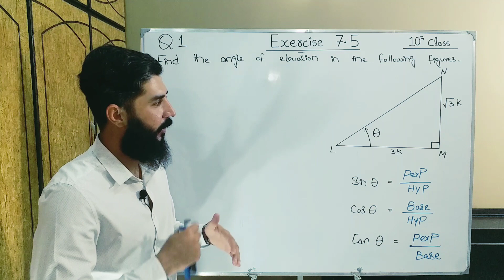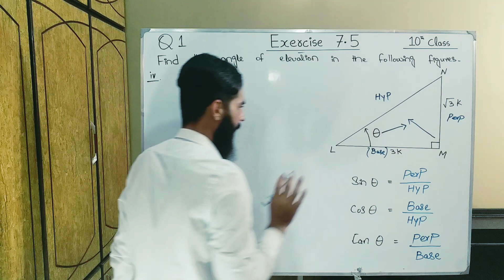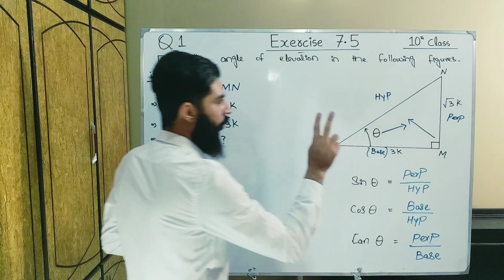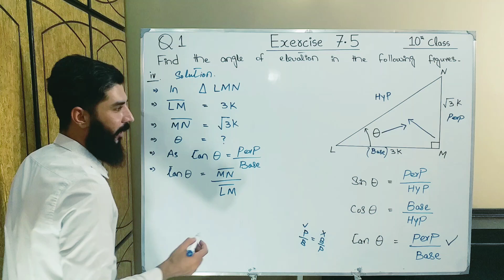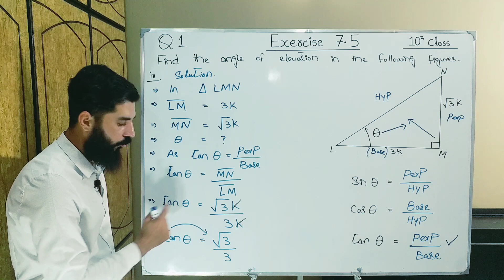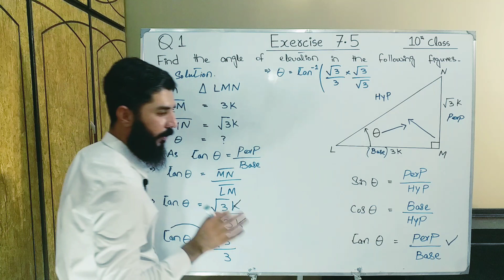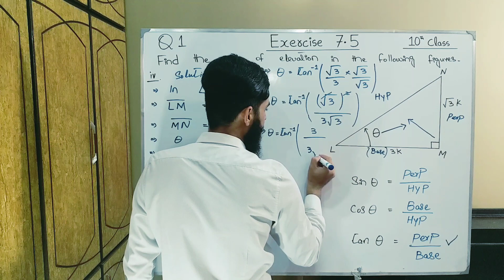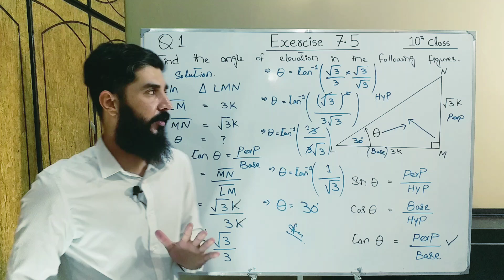10th class Math Exercise 7.5 Question 1 Part 4 | Balochistan Board | FREE EDUCATION | M . Hilal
Balochistan Board

This video is  consist of  7.5 Question 1 Part 4. This  Chapter Sets and Functions   belongs to 10th Class Mathematics , Baluchistan Board book , Punjab Board book , Sindh board book , kpk board book . You will learn about all things of this chapter by Muhammad Hilal through this video.

FREE EDUCATION
free education